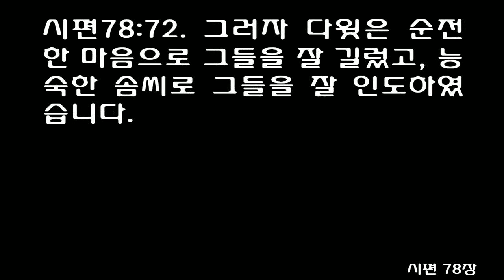시편 78편 [쉬운성경] Psalm 78 [하나님은 다윗을 양을 지키는 중에서 불러 내어 자기의 백성인 야곱의 목자로, 자기의 기업인 이스라엘의 목자로 삼으셨습니다.]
1 מַשְׂכִּיל לְאָסָף הַאֲזִינָה עַמִּי תֹּורָתִי הַטּוּ אָזְנְכֶם לְאִמְרֵי־פִי׃ 2 אֶפְתְּחָה בְמָשָׁל פִּי אַבִּיעָה חִידֹות מִנִּי־קֶדֶם׃ 3 אֲשֶׁר שָׁמַעְנוּ וַנֵּדָעֵם וַאֲבֹותֵינוּ סִפְּרוּ־לָנוּ׃ 4 לֹא נְכַחֵד מִבְּנֵיהֶם לְדֹור אַחֲרֹון מְסַפְּרִים תְּהִלֹּות יְהוָה וֶעֱזוּזֹו וְנִפְלְאֹותָיו אֲשֶׁר עָשָׂה׃ 5 וַיָּקֶם עֵדוּת בְּיַעֲקֹב וְתֹורָה שָׂם בְּיִשְׂרָאֵל אֲשֶׁר צִוָּה אֶת־אֲבֹותֵינוּ לְהֹודִיעָם לִבְנֵיהֶם׃ 6 לְמַעַן יֵדְעוּ דֹּור אַחֲרֹון בָּנִים יִוָּלֵדוּ יָקֻמוּ וִיסַפְּרוּ לִבְנֵיהֶם׃ 7 וְיָשִׂימוּ בֵאלֹהִים כִּסְלָם וְלֹא יִשְׁכְּחוּ מַעַלְלֵי־אֵל וּמִצְוֹתָיו יִנְצֹרוּ׃ 8 וְלֹא יִהְיוּ כַּאֲבֹותָם דֹּור סֹורֵר וּמֹרֶה דֹּור לֹא־הֵכִין לִבֹּו וְלֹא־נֶאֶמְנָה אֶת־אֵל רוּחֹו׃ 9 בְּנֵי־אֶפְרַיִם נֹושְׁקֵי רֹומֵי־קָשֶׁת הָפְכוּ בְּיֹום קְרָב׃ 10 לֹא שָׁמְרוּ בְּרִית אֱלֹהִים וּבְתֹורָתֹו מֵאֲנוּ לָלֶכֶת׃ 11 וַיִּשְׁכְּחוּ עֲלִילֹותָיו וְנִפְלְאֹותָיו אֲשֶׁר הֶרְאָם׃ 12 נֶגֶד אֲבֹותָם עָשָׂה פֶלֶא בְּאֶרֶץ מִצְרַיִם שְׂדֵה־צֹעַן׃ 13 בָּקַע יָם וַיַּעֲבִירֵם וַיַּצֶּב־מַיִם כְּמֹו־נֵד׃ 14 וַיַּנְחֵם בֶּעָןָן יֹוםָם וְכָל־הַלַּיְלָה בְּאֹור אֵשׁ׃ 15 יְבַקַּע צֻרִים בַּמִּדְבָּר וַיַּשְׁקְ כִּתְהֹמֹות רַבָּה׃ 16 וַיֹּוצִא נֹוזְלִים מִסָּלַע וַיֹּורֶד כַּנְּהָרֹות מָיִם׃ 17 וַיֹּוסִיפוּ עֹוד לַחֲטֹא־לֹו לַמְרֹות עֶלְיֹון בַּצִּיָּה׃ 18 וַיְנַסּוּ־אֵל בִּלְבָבָם לִשְׁאָל־אֹכֶל לְנַפְשָׁם׃ 19 וַיְדַבְּרוּ בֵּאלֹהִים אָמְרוּ הֲיוּכַל אֵל לַעֲרֹךְ שֻׁלְחָן בַּמִּדְבָּר׃ 20 הֵן הִכָּה־צוּר וַיָּזוּבוּ מַיִם וּנְחָלִים יִשְׁטֹפוּ הֲגַם־לֶחֶם יוּכַל תֵּת אִם־יָכִין שְׁאֵר לְעַמֹּו׃ 21 לָכֵן שָׁמַע יְהוָה וַיִּתְעַבָּר וְאֵשׁ נִשְּׂקָה בְיַעֲקֹב וְגַם־אַף עָלָה בְיִשְׂרָאֵל׃ 22 כִּי לֹא הֶאֱמִינוּ בֵּאלֹהִים וְלֹא בָטְחוּ בִּישׁוּעָתֹו׃ 23 וַיְצַו שְׁחָקִים מִמָּעַל וְדַלְתֵי שָׁמַיִם פָּתָח׃ 24 וַיַּמְטֵר עֲלֵיהֶם מָן לֶאֱכֹל וּדְגַן־שָׁמַיִם נָתַן לָמֹו׃ 25 לֶחֶם אַבִּירִים אָכַל אִישׁ צֵידָה שָׁלַח לָהֶם לָשֹׂבַע׃ 26 יַסַּע קָדִים בַּשָּׁמָיִם וַיְנַהֵג בְּעֻזֹּו תֵימָן׃ 27 וַיַּמְטֵר עֲלֵיהֶם כֶּעָפָר שְׁאֵר וּכְחֹול יַמִּים עֹוף כָּנָף׃ 28 וַיַּפֵּל בְּקֶרֶב מַחֲנֵהוּ סָבִיב לְמִשְׁכְּנֹתָיו׃ 29 וַיֹּאכְלוּ וַיִּשְׂבְּעוּ מְאֹד וְתַאֲוָתָם יָבִא לָהֶם׃ 30 לֹא־זָרוּ מִתַּאֲוָתָם עֹוד אָכְלָם בְּפִיהֶם׃ 31 וְאַף אֱלֹהִים עָלָה בָהֶם וַיַּהֲרֹג בְּמִשְׁמַנֵּיהֶם וּבַחוּרֵי יִשְׂרָאֵל הִכְרִיעַ׃ 32 בְּכָל־זֹאת חָטְאוּ־עֹוד וְלֹא־הֶאֱמִינוּ בְּנִפְלְאֹותָיו׃ 33 וַיְכַל־בַּהֶבֶל יְמֵיהֶם וּשְׁנֹותָם בַּבֶּהָלָה׃ 34 אִם־הֲרָגָם וּדְרָשׁוּהוּ וְשָׁבוּ וְשִׁחֲרוּ־אֵל׃ 35 וַיִּזְכְּרוּ כִּי־אֱלֹהִים צוּרָם וְאֵל עֶלְיֹון גֹּאֲלָם׃ 36 וַיְפַתּוּהוּ בְּפִיהֶם וּבִלְשֹׁונָם יְכַזְּבוּ־לֹו׃ 37 וְלִבָּם לֹא־נָכֹון עִמֹּו וְלֹא נֶאֶמְנוּ בִּבְרִיתֹו׃ 38 וְהוּא רַחוּם יְכַפֵּר עָוֹן וְלֹא־יַשְׁחִית וְהִרְבָּה לְהָשִׁיב אַפֹּו וְלֹא־יָעִיר כָּל־חֲמָתֹו׃ 39 וַיִּזְכֹּר כִּי־בָשָׂר הֵמָּה רוּחַ הֹולֵךְ וְלֹא יָשׁוּב׃ 40 כַּמָּה יַמְרוּהוּ בַמִּדְבָּר יַעֲצִיבוּהוּ בִּישִׁימֹון׃ 41 וַיָּשׁוּבוּ וַיְנַסּוּ אֵל וּקְדֹושׁ יִשְׂרָאֵל הִתְווּ׃ 42 לֹא־זָכְרוּ אֶת־יָדֹו יֹום אֲשֶׁר־פָּדָם מִנִּי־צָר׃ 43 אֲשֶׁר־שָׂם בְּמִצְרַיִם אֹתֹותָיו וּמֹופְתָיו בִּשְׂדֵה־צֹעַן׃ 44 וַיַּהֲפֹךְ לְדָם יְאֹרֵיהֶם וְנֹזְלֵיהֶם בַּל־יִשְׁתָּיוּן׃ 45 יְשַׁלַּח בָּהֶם עָרֹב וַיֹּאכְלֵם וּצְפַרְדֵּעַ וַתַּשְׁחִיתֵם׃ 46 וַיִּתֵּן לֶחָסִיל יְבוּלָם וִיגִיעָם לָאַרְבֶּה׃ 47 יַהֲרֹג בַּבָּרָד גַּפְנָם וְשִׁקְמֹותָם בַּחֲנָמַל׃ 48 וַיַּסְגֵּר לַבָּרָד בְּעִירָם וּמִקְנֵיהֶם לָרְשָׁפִים׃ 49 יְשַׁלַּח־בָּם חֲרֹון אַפֹּו עֶבְרָה וָזַעַם וְצָרָה מִשְׁלַחַת מַלְאֲכֵי רָעִים׃ 50 יְפַלֵּס נָתִיב לְאַפֹּו לֹא־חָשַׂךְ מִמָּוֶת נַפְשָׁם וְחַיָּתָם לַדֶּבֶר הִסְגִּיר׃ 51 וַיַּךְ כָּל־בְּכֹור בְּמִצְרָיִם רֵאשִׁית אֹונִים בְּאָהֳלֵי־חָם׃ 52 וַיַּסַּע כַּצֹּאן עַמֹּו וַיְנַהֲגֵם כַּעֵדֶר בַּמִּדְבָּר׃ 53 וַיַּנְחֵם לָבֶטַח וְלֹא פָחָדוּ וְאֶת־אֹויְבֵיהֶם כִּסָּה הַיָּם׃ 54 וַיְבִיאֵם אֶל־גְּבוּל קָדְשֹׁו הַר־זֶה קָנְתָה יְמִינֹו׃ 55 וַיְגָרֶשׁ מִפְּנֵיהֶם גֹּויִם וַיַּפִּילֵם בְּחֶבֶל נַחֲלָה וַיַּשְׁכֵּן בְּאָהֳלֵיהֶם שִׁבְטֵי יִשְׂרָאֵל׃ 56 וַיְנַסּוּ וַיַּמְרוּ אֶת־אֱלֹהִים עֶלְיֹון וְעֵדֹותָיו לֹא שָׁמָרוּ׃ 57 וַיִּסֹּגוּ וַיִּבְגְּדוּ כַּאֲבֹותָם נֶהְפְּכוּ כְּקֶשֶׁת רְמִיָּה׃ 58 וַיַּכְעִיסוּהוּ בְּבָמֹותָם וּבִפְסִילֵיהֶם יַקְנִיאוּהוּ׃ 59 שָׁמַע אֱלֹהִים וַיִּתְעַבָּר וַיִּמְאַס מְאֹד בְּיִשְׂרָאֵל׃ 60 וַיִּטֹּשׁ מִשְׁכַּן שִׁלֹו אֹהֶל שִׁכֵּן בָּאָדָם׃ 61 וַיִּתֵּן לַשְּׁבִי עֻזֹּו וְתִפְאַרְתֹּו בְיַד־צָר׃ 62 וַיַּסְגֵּר לַחֶרֶב עַמֹּו וּבְנַחֲלָתֹו הִתְעַבָּר׃ 63 בַּחוּרָיו אָכְלָה־אֵשׁ וּבְתוּלֹתָיו לֹא הוּלָּלוּ׃ 64 כֹּהֲנָיו בַּחֶרֶב נָפָלוּ וְאַלְמְנֹתָיו לֹא תִבְכֶּינָה׃ 65 וַיִּקַץ כְּיָשֵׁן אֲדֹנָי כְּגִבֹּור מִתְרֹוןֵן מִיָּיִן׃ 66 וַיַּךְ־צָרָיו אָחֹור חֶרְפַּת עֹולָם נָתַן לָמֹו׃ 67 וַיִּמְאַס בְּאֹהֶל יֹוסֵף וּבְשֵׁבֶט אֶפְרַיִם לֹא בָחָר׃ 68 וַיִּבְחַר אֶת־שֵׁבֶט יְהוּדָה אֶת־הַר צִיֹּון אֲשֶׁר אָהֵב׃ 69 וַיִּבֶן כְּמֹו־רָמִים מִקְדָּשֹׁו כְּאֶרֶץ יְסָדָהּ לְעֹולָם׃ 70 וַיִּבְחַר בְּדָוִד עַבְדֹּו וַיִּקָּחֵהוּ מִמִּכְלְאֹת צֹאן׃ 71 מֵאַחַר עָלֹות הֱבִיאֹו לִרְעֹות בְּיַעֲקֹב עַמֹּו וּבְיִשְׂרָאֵל נַחֲלָתֹו׃ 72 וַיִּרְעֵם כְּתֹם לְבָבֹו וּבִתְבוּנֹות כַּפָּיו יַנְחֵם׃이스라엘 지파에게 그들의 땅을 나누어 주셨으며, 이스라엘 백성들에게 그들의 집을 거처로 주셨습니다.
[시]78:56 그러나 그들은 다시